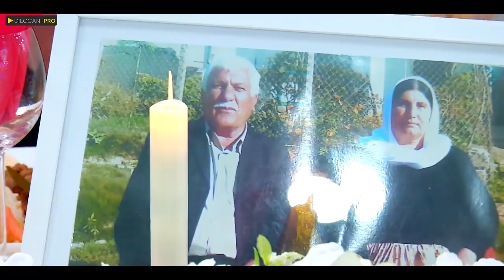Honer Kandaly - Jenedi - Azad & Jiyan - Part03 - Kurdische Hochzeit by Dilocan Pro